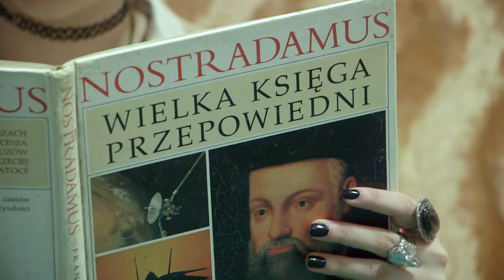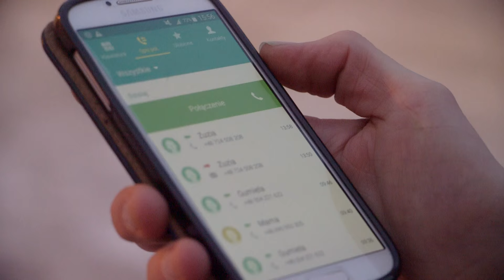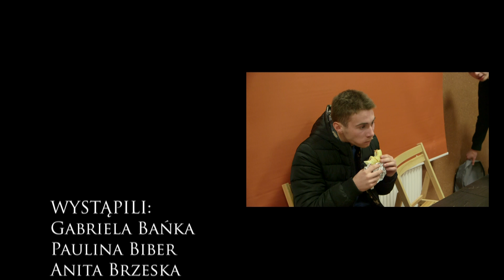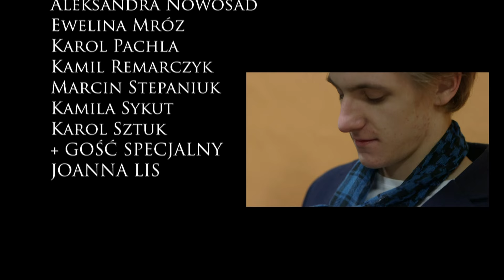Czołówka 3B Staszic Hrubieszów 2016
Video Foto Piotr Pliszka

ul Prosta 5, 22-500 Hrubieszów